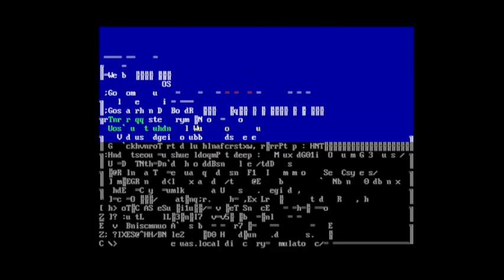We must reteach ourself the value of life